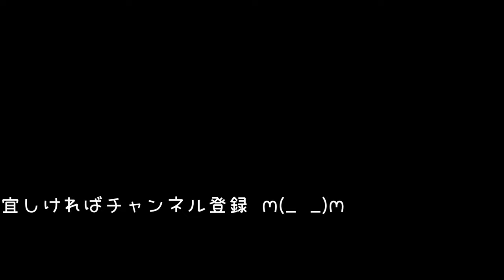【大神島 宮古島】空からぶらり 宮古ブルー 沖縄 空撮４K 【DJI Phantom 4 】 ファントム４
だ~れもいない( ´∀｀ )現地の方とほとんど会いません
そんなすこし昔の宮古島です。
沖縄の離島、宮古島の大神島　空撮動画です
ファントム4で４K30fでカラーグレーディングなしの自然色
おいしそうな海の色、宮古ブルーを

撮影機体：DJI Phantom 4 ファントム４

空撮機体：
DJI MavicPro
DJI ,Mavic2Pro,
DJI Phantom 4 ファントム４
DJI Tello
SkyLInk :